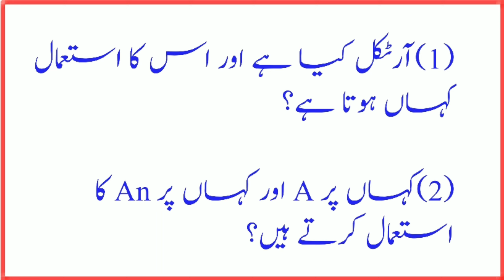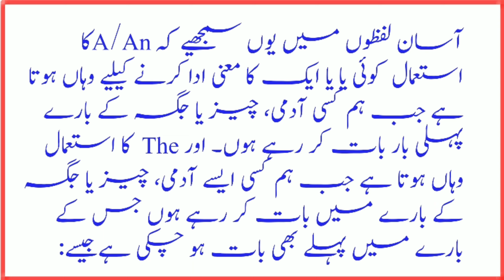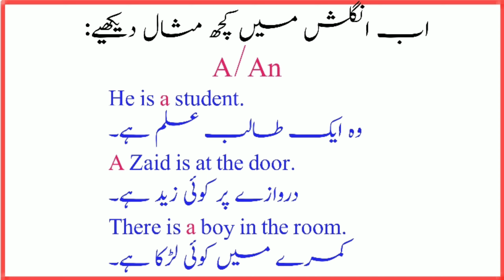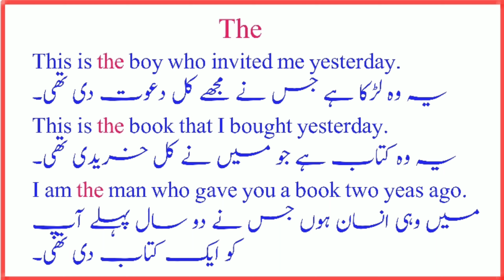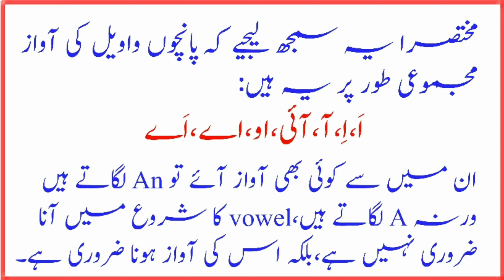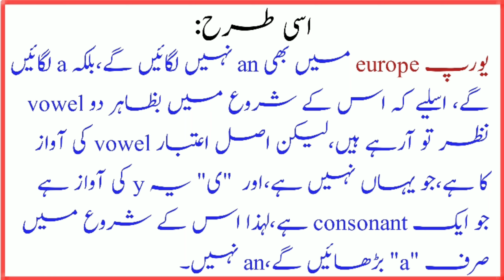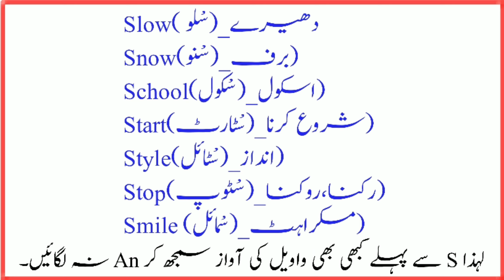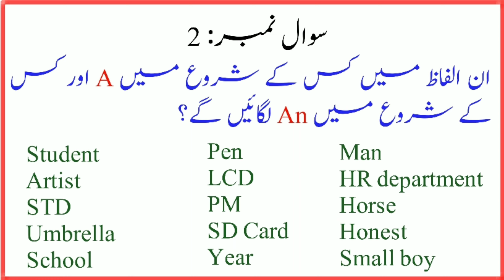Lesson No: 42-Article In English#01|الفاظ میں تعریف وتنکیر|Use Of Articles In English Grammar.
About This Video:
Lesson no:42

سبق نمبر:42
 الفاظ میں تعریف وتنکیر، حصہ: ۲

دوستو!
 ہم Adjective کی بحث پڑھتے آرہے ہیں-A,An,The یہ تینوں  Article کہلاتے ہیں، ان کا شمار بھی Adjective میں ہی ہوتا ہے، اسلیے کہ یہ صفت کی طرح کسی اسم کے بارے میں مزید اطلاع دیتے ہیں،آج کے سبق میں ہم انہیں ہی پڑھیں گے اور یہ جانیں گے کہ ان کا استعمال کب، اور کیسے ہوتا ہے۔
بہت ہی اہم سبق ہے، اکثر لوگ اس میں غلطی کرتے ہیں؛لہذا آپ سے گزارش ہے کہ ویڈیو کو اخیر تک دھیان سے دیکھیں اور سمجھنے کی کوشش کریں۔